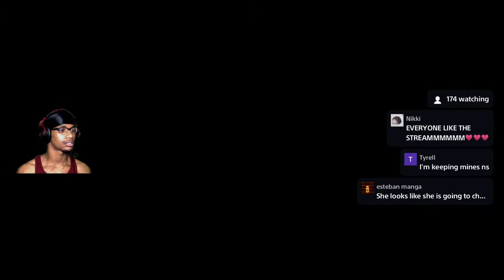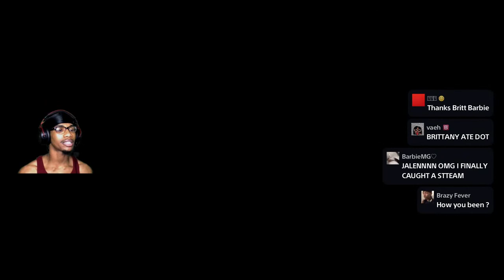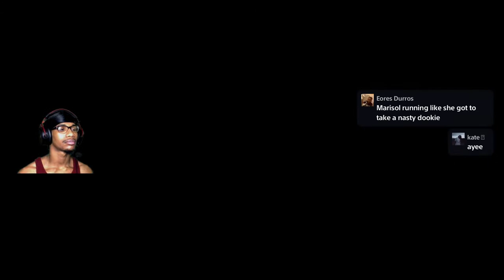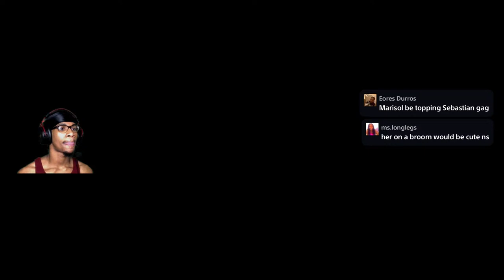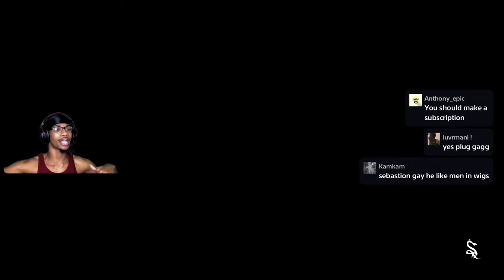MARISOL NEW HAIR! | Hogwarts Legacy GamePlay Ep. 2